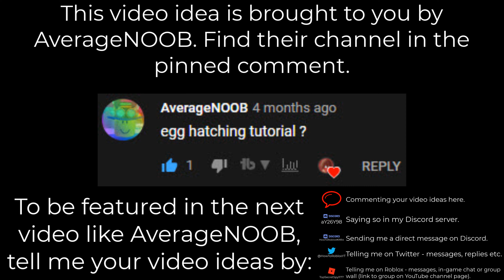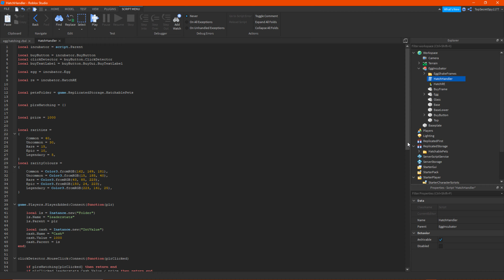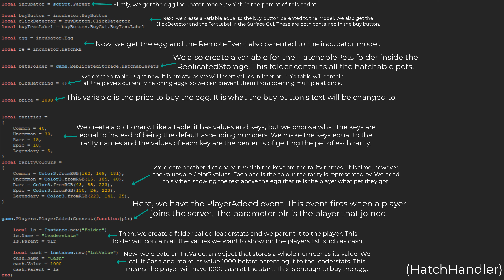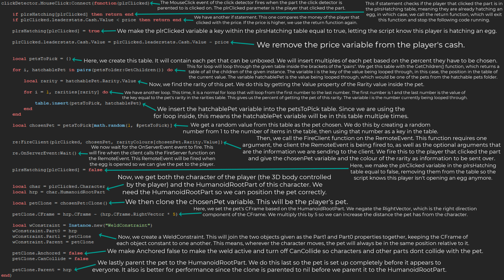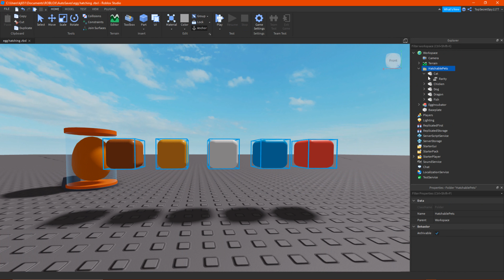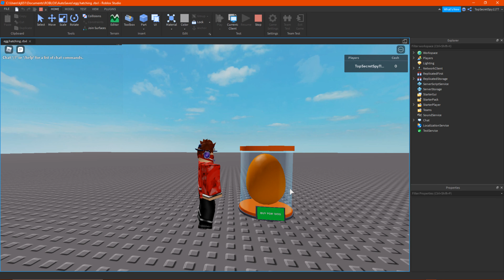How to Make an EGG HATCHING SYSTEM | HowToRoblox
In this video, I show you how to make an EGG HATCHING SYSTEM!